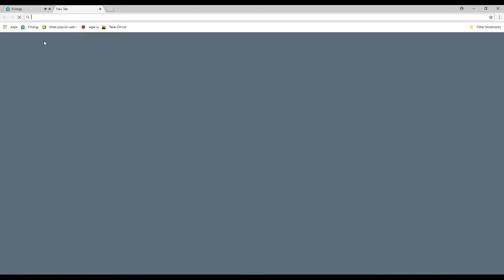Prodigy Math Game - Two Lumiots